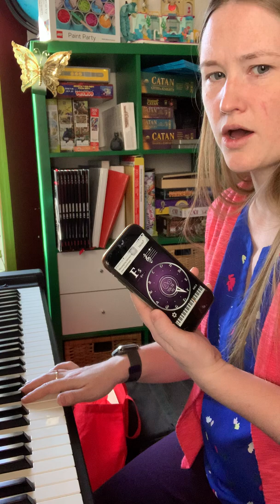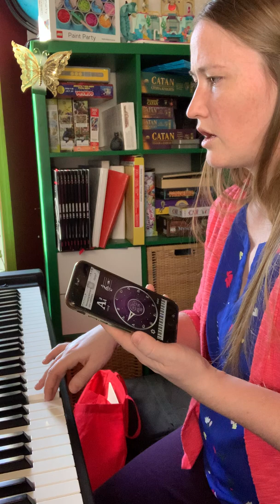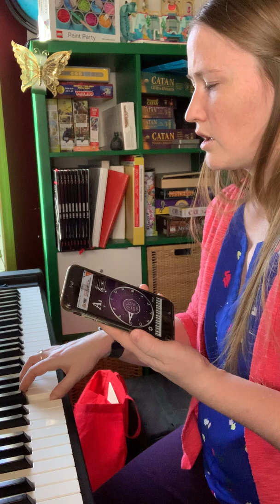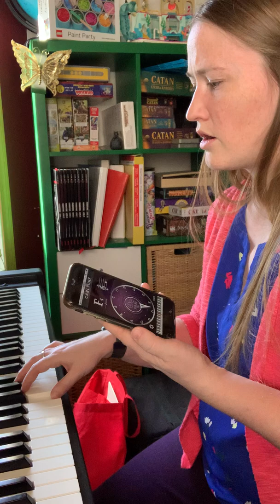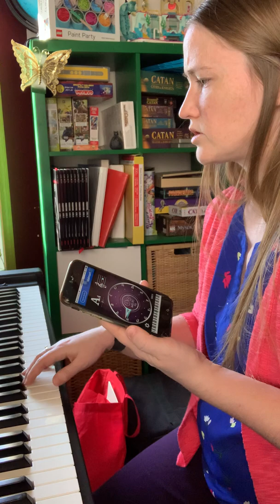Pitch accuracy - faded and CarlTune